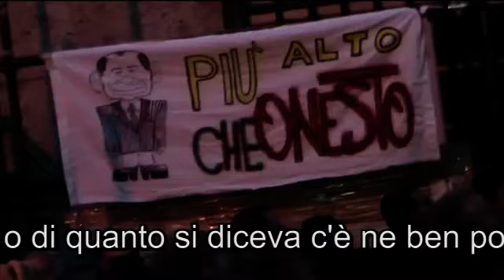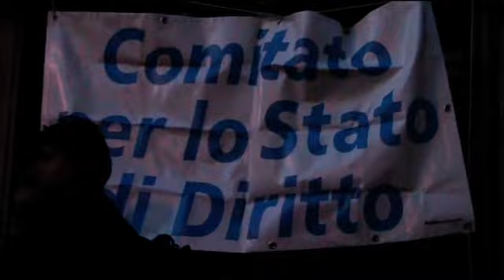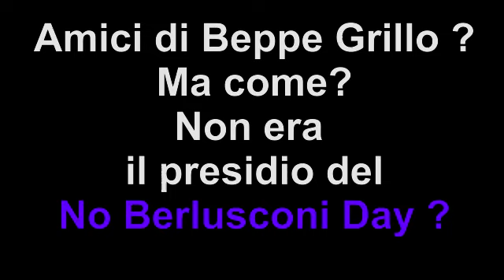Genova 5 dic. 2009 Presidio del No B-Day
Per il Bene Comune Liguria , vuole documentare con questo video come veremente sono andate le cose al presidio qui a Genova al No B-Day, insomma di viola o dell'onda viola pochissime tracce, e cosi abbiamo colto l'occasione di fare delle inteviste a degli ospiti presenti, a Nando dalla Chiesa e a Don Paolo Farinella, ma la chiusura della manifestazione non ha fatto vedere e detto nulla, alla fine niente di nuovo sotto l'albero